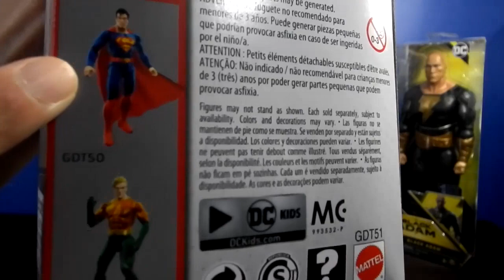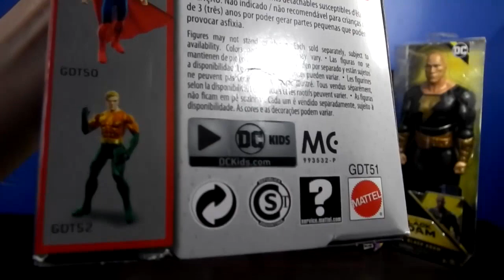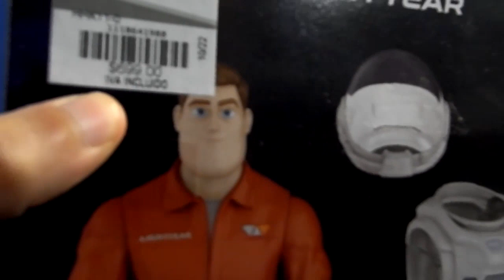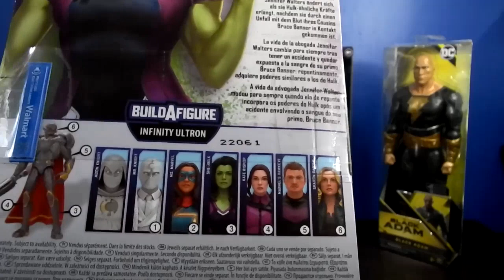🔷 LAS OFERTAS QUE ENCONTRÉ EN COLECCIONABLES Y JUGUETES ESTE PRIMER TRIMESTRE DEL 2023 | REVIEW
Esta semana ter comparto la revisión de las figuras, coleccionables y juguetes que encontré en rebaja en tiendas y supermercados durante este primer trimestre del 2023. ¿Valieron la pena? Bueno, pues quédate conmigo, por favor, y conoce todos los detalles.

📌INFORMACIÓN DE LAS FIGURAS:

NOMBRE:
* Flash, Mattel, True Moves
*Lightyear Equipo de Guardián Espacial
*She-Hulk Marvel Legends Hasbro
*Lightyear XL-14
*Black Adam Spin Master 12 pulgadas